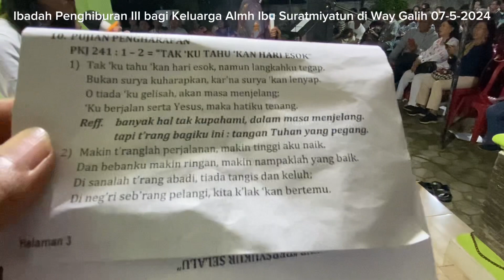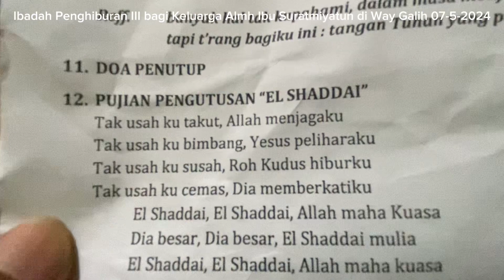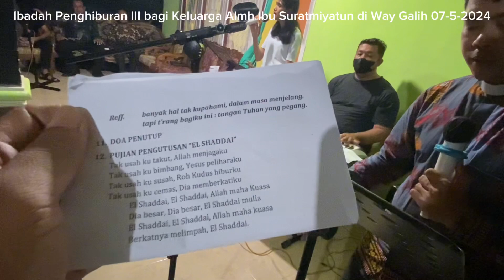(Part 3) Ibadah Penghiburan III bagi Kel Almh Ibu Suratmiyatun di Way Galih, Selasa 07-5-2024